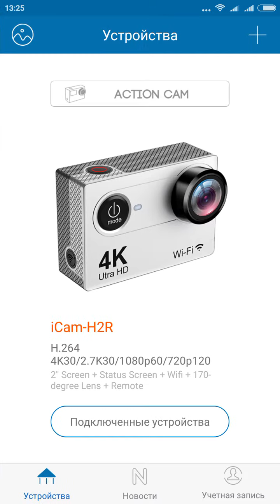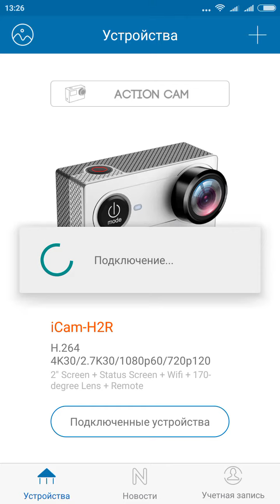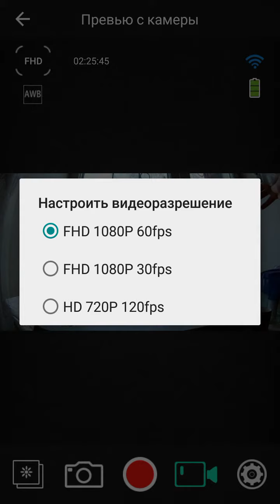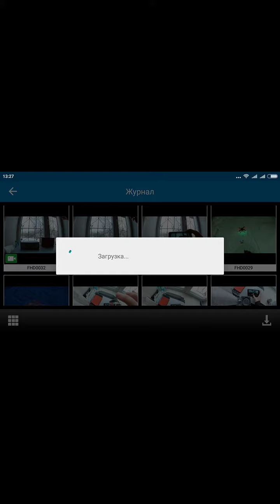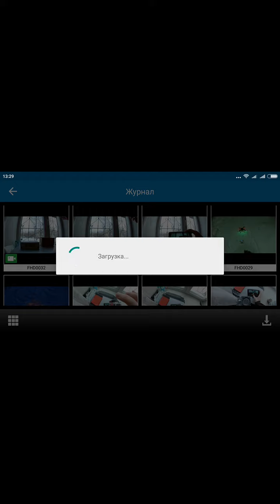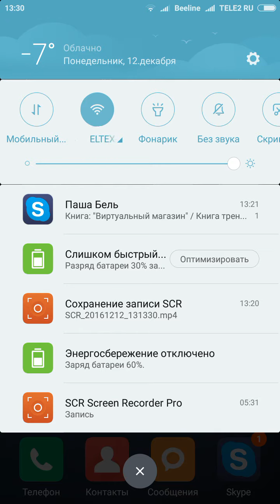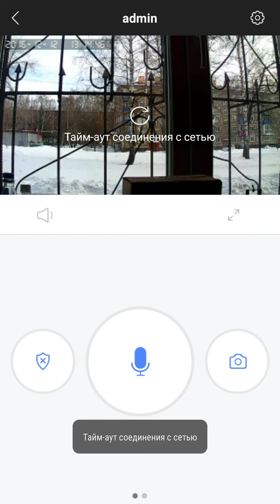Подключение смартфона к экшн камере по WiFi 4K Action Camera H2 Ultra HD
Подключение смартфона к экшен камере по wifi